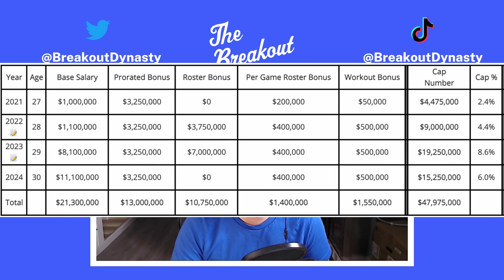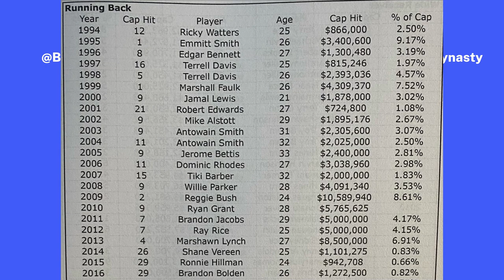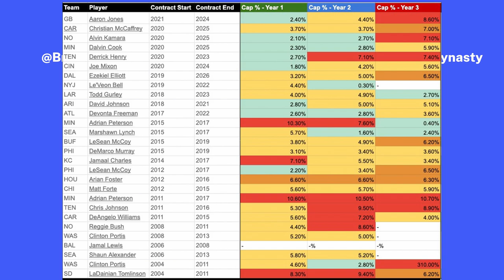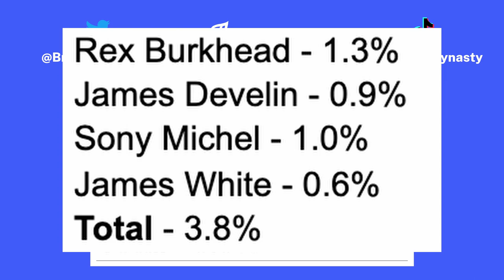Don't Pay Your Running Backs | The Breakout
We hear the phrase "don't pay your RBs" over and over again, but why shouldn't you? After all, if Christian McCaffrey is putting up 1000 rushing yards and 1000 receiving yards, shouldn't you pay the most productive player on your team? In this special episode, Leo takes a look at NFL Running Back contracts and tries to figure out how much you should pay your RB, if at all.

00:00 Intro
00:23 Aaron Jones' Cap Dollar Hit vs Cap %
01:28 What's the reason for using Cap %?
02:27 Super Bowl Winning Teams Don't Pay their RBs
04:09 Why Teams are backloading their RB contracts
06:47 Dollars Per Yard and Bill Belichick's RB Philosophy
08:32 Fantasy Implications